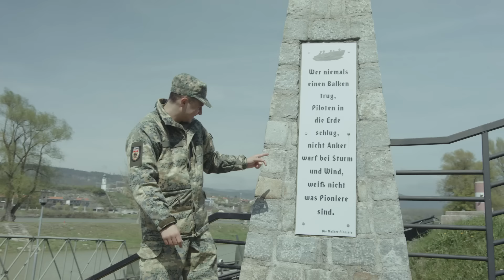Chris Steger "On Tour" - Melker Pioniere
Begleitet Musiker Chris Steger als Grundwehrdiener beim Österreichischen Bundesheer. Mehr Infos zum Grundwehrdienst findet ihr unter karriere.bundesheer.at.